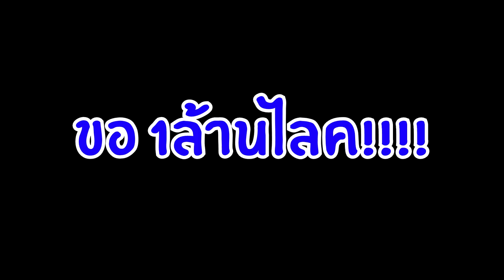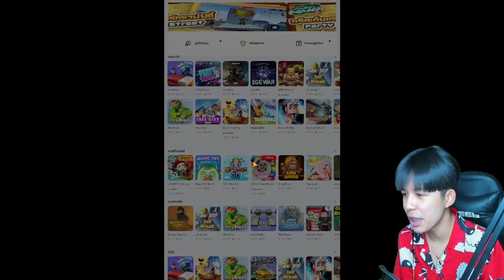รักษาเตียงยิ่งซีพ!! ผมเป็นคนดีเเล้วครับT^T